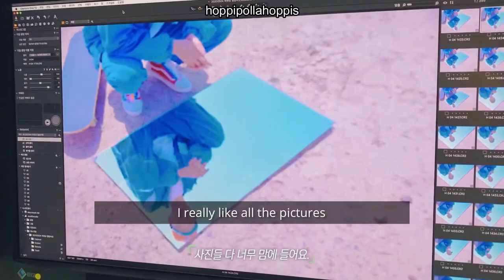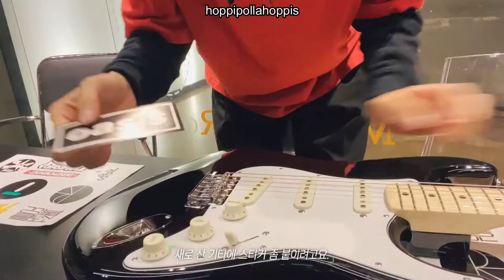[Hyunsang's #2 Vlog] - ENG/ESP SUBS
Hello Everyone! This is Hoppipollahoppis channel and I bring you as fast as I can translations or moments of Hoppipolla. In this case, here's Ha Hyunsang's  Busy In May With The Preparation Of The Album

This is work from fans to fans. If I comitted some translation mistakes, please bear with me since I'm still learning and I am practicing as well.

Don't forget to stream the album on the original sites!

Follow Hoppipolla on Instagram: @band.hoppipolla
Hoppipolla's first mini album on Spotify: Spring to Spring
Hyunsang's Instagram: @hahyunsang.official / @phenomenon_h
Hyusang's 2 EP on Spotify: The Edge